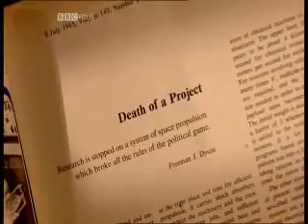Project Orion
Excerpt from BBC's "To Mars by A-Bomb" (2003), with footage of the "hot rod" tests and comments by Arthur Clarke and Freeman Dyson.